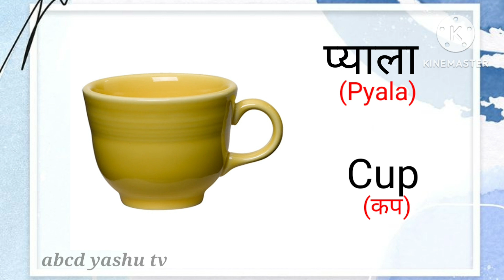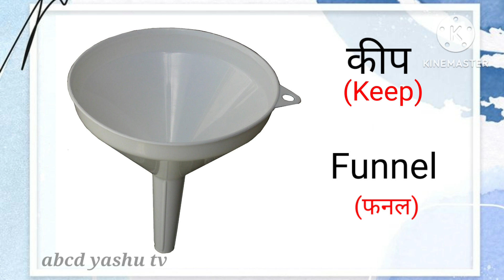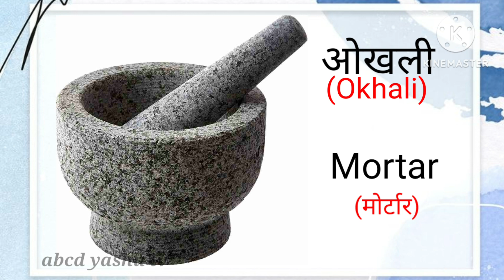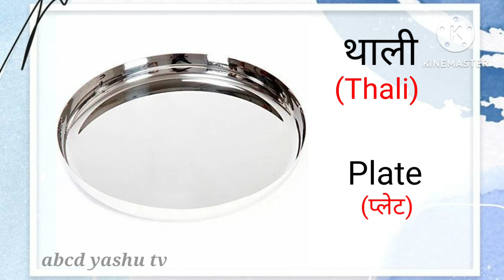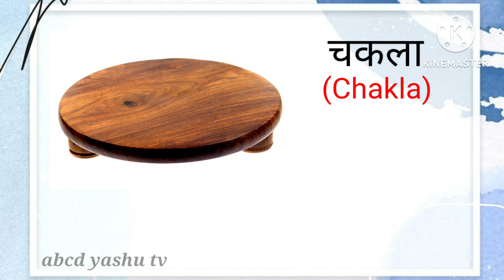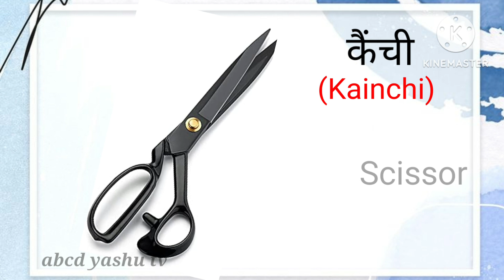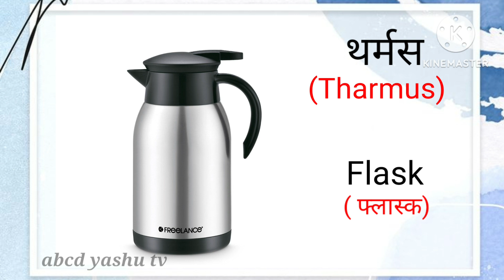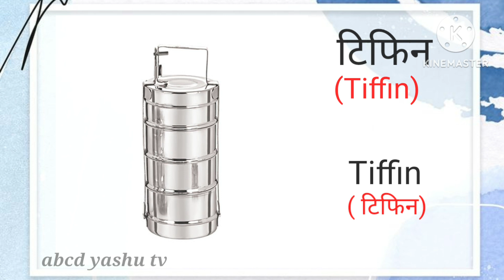Kitchen Utensils Name in Hindi & English | Kitchen Equipment and tools | किचन के समान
Hello Friends
Welcome to my channal "abcd yashu tv"

your querys